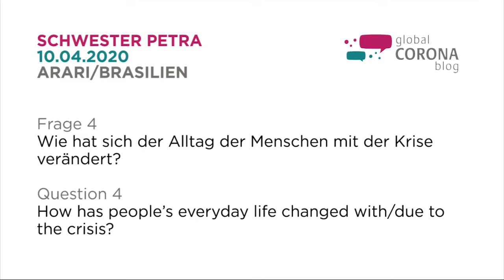Schwester Petra über den Alltag in Brasilien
Wie hat sich der Alltag der Menschen mit der Krise verändert?

Durch Corona verändert sich der Alltag der Menschen. Kontaktsperren, das Tragen von Masken, Ausgehverbote oder gar Ausgangssperren sind in vielen Teilen der Welt seit mehreren Wochen üblich. Doch auch das Schließen von Geschäften und Restaurants, Bars und Cafés oder das Stillstehen von Fabriken haben Auswirkungen auf das Leben der Menschen.